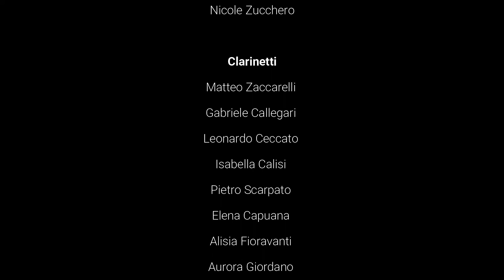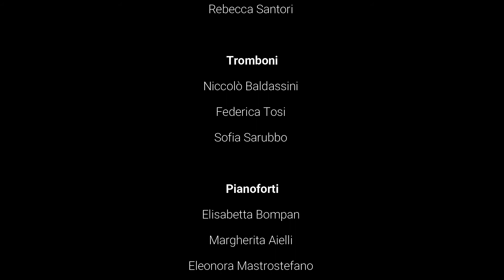Un pensiero by Alessia Dragomir 2^A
Il video è il risultato della fase conclusiva del progetto “Tic… Tic… scrivo, creo, suono!“ finanziato da Mibact e Siae, che si è svolto negli anni scolastici 2019/20 e 2020/21 e ha visto coinvolti due classi della scuola secondaria di primo grado, l’orchestra dell’indirizzo musicale della scuola secondaria di primo grado, collaborando insieme alla Banda dell’Esercito Italiano.

Il brano “Un Pensiero“ è stato composto da Alessia Dragomir 2^ A

Adattamento per orchestra I.C. "G.Giuliano"
Prof. Walter Fantozzi

Arrangiamento per banda del Mº Magg. Filippo Cangiamila,
direttore della Banda dell’Esercito Italiano

Flauti 2A
Sofia Areni,
Simone Borrelli,
Andrea Cappadonia,
Laura Carullo,
Niccolò Ciccantelli,
Mattia D'erme,
Rebecca Di Palma,
Vittorio Di Raimo,
Gaia D'onofrio,
Alessia Dragomir,
Roberta Farina,
Elisa Giacomini,
Emma Isabella,
Luca Lozito,
Sofia Marzinotto,
Giovanna Pacifico,
Gabriele Perez,
Alessia Pistoia,
Eleonora Rampini,
Vincenzo Rinaldi,
Alessandro Sbocchi,
Ginevra Sinigaglia,
Francesca Tofani,
Verdiana Valiani,
Jobin Joj Vattathottiyil,
Isabel Villa,
Marco Zambardi.

Orchestra I.C. "G.Giuliano"

Violini

Azzurra Parente, Marianna Arrè,
Emmanuele Porcelli,
Daniele Biada,
Sara Cammarone,
 Samanta Mazzoli,
Alessia Papa,
Arianna Alviti,
Milena Moro,
Alice Fabian,
Nicole Zucchero.

Clarinetti
Matteo Zaccarelli,
Gabriele Callegari,
Leonardo Ceccato,
Isabella Calisi,
Pietro Scarpato,
Elena Capuana,
Alisia Fioravanti,
Aurora Giordano,
Leonardo Parisotto,
Andrea Temporin.

Trombe
Jessa Mae Allouche,
Lorenzo Pasquazzi,
Andrea Sperandio,
Eloisa Ciarlo,
Rebecca Santori.

Tromboni
Niccolò Baldassini,
Federica Tosi,
Sofia Sarubbo.

Pianoforti
Elisabetta Bompan,
Margherita Aielli,
Eleonora Mastrostefano,
Giulia Compagnone.

Banda dell’Esercito Italiano

Esperti del progetto
Prof. Walter Fantozzi
Prof.ssa Maria Elisabetta Corsetti

M° Mario Dennetta

Tutor del progetto
Maestra Lucia Taglialatela

Prof.ssa Rita Sollo
Prof. Walter Fantozzi

Docenti di strumento
Violino: Maurizio Cassandra
Pianoforte: Massimo Fornetti

Clarinetto: Lillina Moliterno

Tromba e Trombone: Walter Fantozzi

Mº Magg. Filippo Cangiamila

Dirigente Scolastico
Prof.ssa Cherubina Ramacci